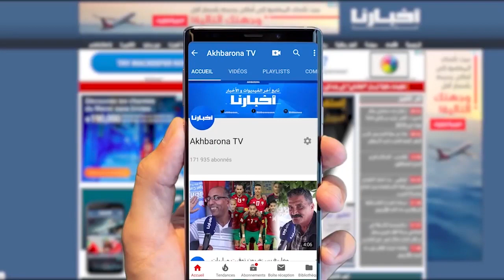بانون يشارك في آخر حصة تدريبية للأهلي قبل مواجهة الوداد وسط أجواء مرحة